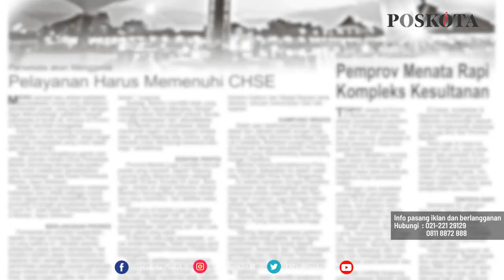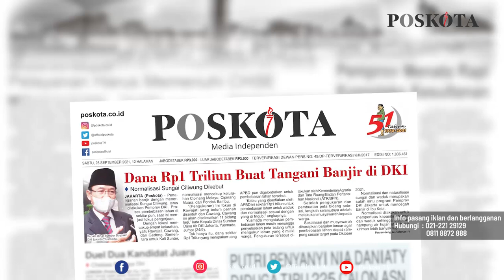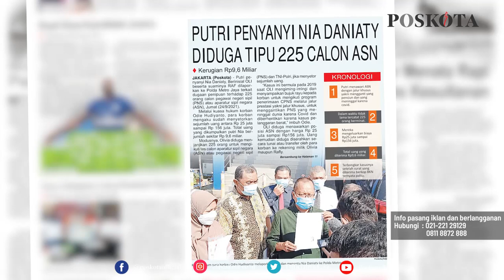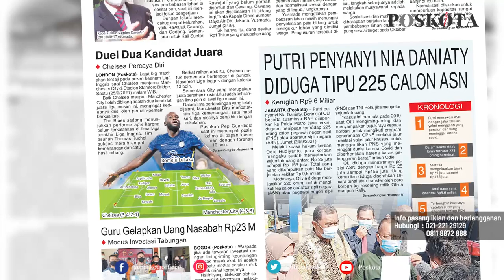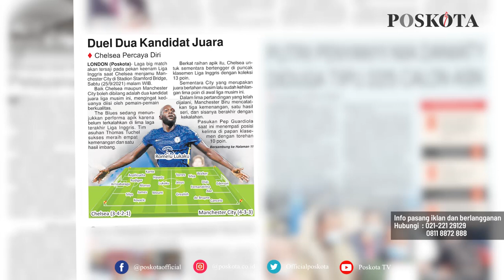HEADLINE HARIAN POSKOTA EDISI SABTU 25 SEPTEMBER 2021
Harian Poskota menyajikan beberapa topik menarik di antaranya Pemprov DKI gelontorkan Rp1 Triliun untuk normalisasi Sungai Ciliwung,
Putri penyanyi Nia Daniaty tipu 225 calon ASN hingga merugikan korban Rp9,6 Miliar, laga Big Match Chelsea vs Manchester City di Stamford Bridge Sabtu malam.